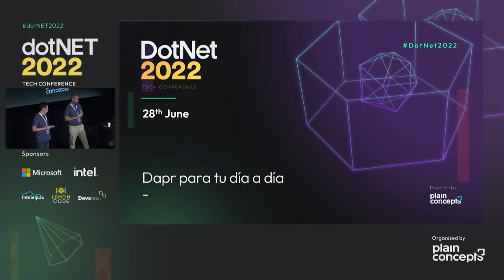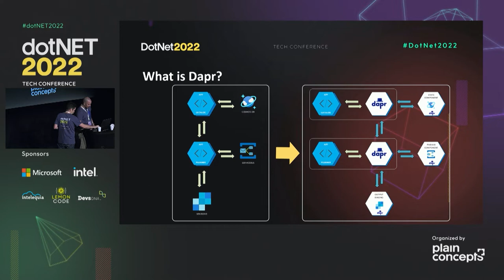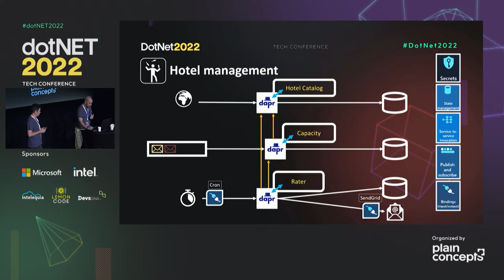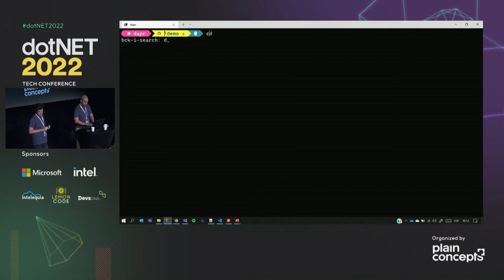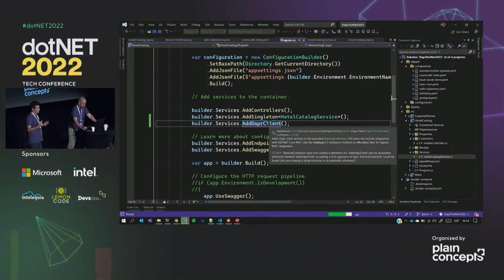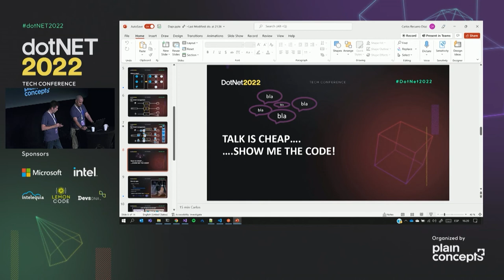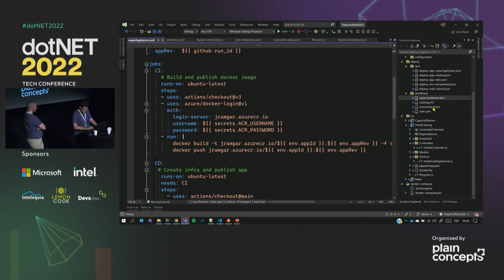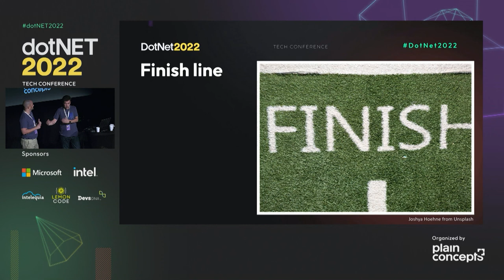dotNET 2022 | Dapr para tu día a día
¿Harto de volver a picar código para la comunicación entre servicios? ¿Otra vez un cambio de infraestructura te obliga a adaptar tu código? Céntrate en lo realmente importante. Veremos como Dapr te provee de soluciones para los escenarios más frecuentes con servicios distribuidos, ganando libertad y tiempo. Será una sesión pensada para el día a día, desde su uso en local hasta la puesta en producción.

Ponentes:
Juan Ramírez | Director of Engineering en Plain Concepts
Carlos Recuero | Software Development Engineer en Plain Concepts